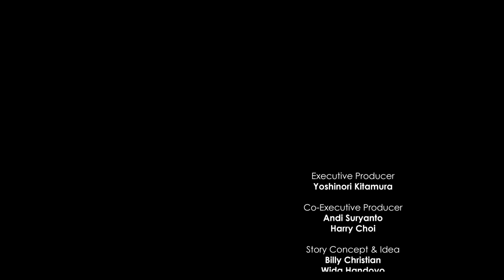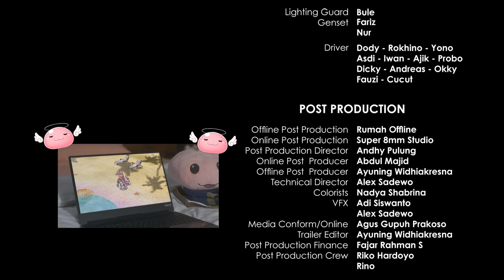Web Series CINTA ABADI Eps 6 (Final): MENJAGAMU, Feat. Amanda Rawles, Brandon Salim, Shandy William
Besarnya Cinta Andi kepada Renata membuat Andi tidak pernah menyerah berusaha menghubungi Renata melalui game Ragnarok kesayangan mereka. Pesan terakhir Andi untuk Renata membuat Andi kehabisan energi.

Setelah membaca pesan terakhir Andi yang terbata-bata melalui avatar Leonhart dalam game kesayangan mereka, Renata mulai curiga bahwa Egi menyembunyikan sesuatu darinya.

Apakah Renata berhasil membuktikan kecurigaannya terhadap Egi?
Apa yg akan dilakukan Egi menghadapi kecurigaan Renata?
Apakah pesan terakhir Andi akan tersampaikan ke Renata?

Tonton kisahnya di CINTA ABADI Episode 6: Menjagamu

Web series CINTA ABADI tayang setiap hari Rabu Pkl 19.00 WIB.

Mainkan Game "Ragnarok: Forever Love" di PC, dan rasakan petualangan seru bersama teman-teman dari seluruh Indonesia. Info detail kunjungi

💙 CINTA ABADI the Series:

Executive Producer: Yoshinori Kitamura
Co-Executive Producer: Andi Suryanto, Harry Choi

Story concept & idea: Billy Christian & Wida Handoyo
Director: Billy Christian
Scriptwriter: Evelyn Afnilia
Producer: Wida Handoyo
Co-Producer: Age A. Maulana, Alex Gunawan

Cast:
Amanda Rawles as Renata
Brandon Salim as Andi
Shandy William as Egi
Dea Marella as Dea

Editor & Vfx: Andhy Pulung
Color & Grading: Super 8mm Studio
Music & Scoring: Thoersi Argeswara
Theme song️🎶: Ragnarok Theme of Prontera

💜 Tentang Ragnarok: Forever Love:
Ragnarok: Forever Love merupakan Game Online bergenre Massive Multiplayer Online Role Playing Game (MMORPG) yang diangkat dari karya komik besutan Lee Myung-jin. Game ini menceritakan tentang petualangan di dunia fantasi bernama Rune Midgard. Ragnarok: Forever Love dapat kamu mainkan di PC.